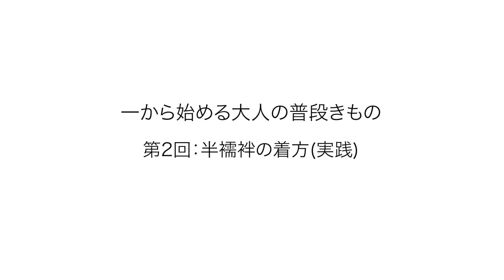‹一から始める›第二回：半襦袢の着かた(実践編)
‹一から始める大人の普段きもの›
第一回：肌襦袢の着方(実践編)

今回は前回に引き続き、半襦袢の着方になります。
今回は実践しながらの説明になりますので、
よりわかりやすいと思います。
半襦袢をきれいにマスターすると着物も楽に着れるようになりますので、是非参考になさってみてください。

「秋の木ノ花マルシェ」
会期/10月18日(金)・19日(土)・20日(日)
営業時間/12:00〜18:00(最終日は16:00まで)
​場所/松楠居(福岡市中央区大名2−1−16)

‹店舗情報›
OPEN  水〜金曜日 12:00〜17:00
            土、日曜日 13:00〜18:00
            (月、火曜日 店休み)